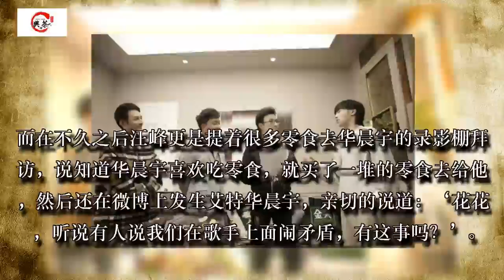《歌手》现场汪峰怼华晨宇：我忍你很久了，结果人家只是演戏而已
汪峰，一个才华横着溢的不可多得的音乐人，歌曲数量和质量只有周杰伦可堪一比。如果说当今乐坛有谁明显高出一头的话，那么只有两个人，一个是汪峰，一个是周杰伦，前两天李健在参访中还说到了，即使是周杰伦，也有一部分专辑的歌曲是别人填词。两者之间是有着很大差别的！

但要知道，汪峰是一个人，词曲包办，非常喜欢这类创作艺人，前辈如罗大佑和李宗盛，而我们的内地，也有汪峰。也唯有汪峰才有如此的才情能够全部走上自己的原创歌曲之路。

而我们的另一个男歌手华晨宇，提到近年中國的新生代歌手，絕對沒有人會略過華晨宇的名字。

華晨宇從《快樂男聲》出頭，從第一首火星文自創曲到最後一首《忘憂草》讓人看見他唱歌的進步幅度之大，再加上後期他在《天籟之戰》上演唱了陳粒《易燃易爆炸》與《我的滑板鞋》二曲，驚豔四座，讓他獲得了聽眾的青睞。當然，華晨宇並非空有演唱功力，更有異於常人的作曲天賦。

在他出的三張專